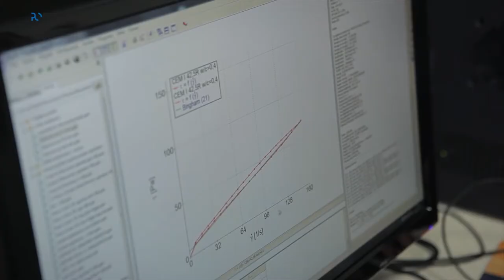Zapraszamy na Wydział Budownictwa i Architektury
Architektura❓A może budownictwo❓Dołącz do grona osób, które wiedzą jak skonstruować swoją karierę.
Wydział Budownictwa i Architektury Politechniki Opolskiej zaprasza.